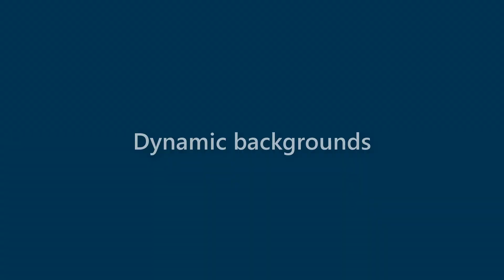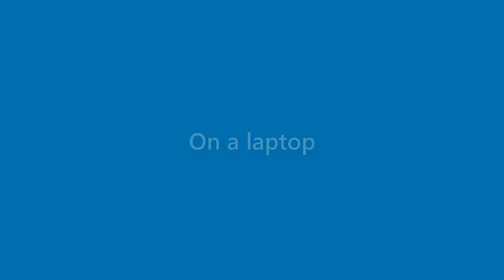Arabella Bishop - appearance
Name Look - Arabella Bishop - appearance. In this video we present "Arabella Bishop" name look and feel in various scenarios.
This video will cover:
How does "Arabella Bishop" look as a personal letterhead?
How does "Arabella Bishop" look on a business card?
How does "Arabella Bishop" look on a computer/laptop screen?
How does "Arabella Bishop" look with different background colors?
How does "Arabella Bishop" look with various fonts?